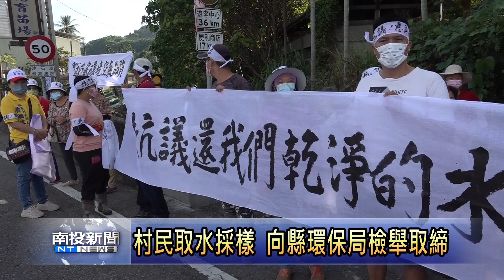國姓包你勇養鹿場污染村民抗議 南投新聞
國姓鄉福龜村台14線公路旁一家養鹿場，因為時常傳出非常嚴重的臭味，影響村民生活品質，村民認為可能是鹿隻的屎尿排泄物，沿著溪流排放下游，造成環境汙染，經過村民反映，養鹿戶一直沒有改善，村民只好採樣6大桶汙水，向縣環保局檢舉，並且發動群眾牽白布條抗議，要求相關單位取締汙染。